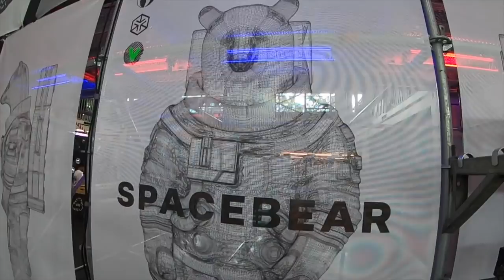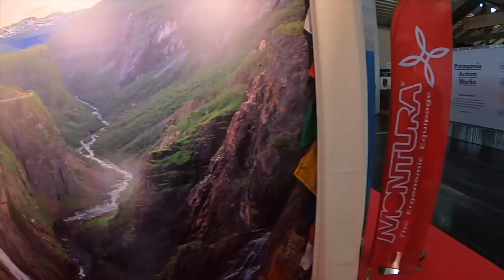OUTDOOR ISPO MESSE MÜNCHEN 2019, Vaude Kollektion 2020, Scott, Maloja, Powerfood,..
Kollektions Neuheiten 2020 ganz frisch von der Outdoor Messe in München.
Und ein paar andere Sachen haben wir natürlich auch noch erkundet... lasst mich schon mal so viel sagen, es wird feurig, heiß und gefährlich... zumindest für Bäume ;)

UNSERE AUSRÜSTUNG:
Foto/Video:

Bike Equipment:
LADE UNS AUF EINEN CAFE EIN 